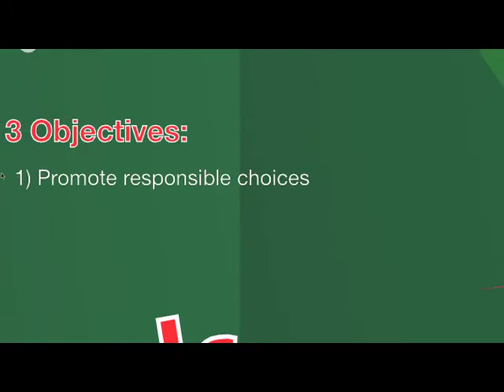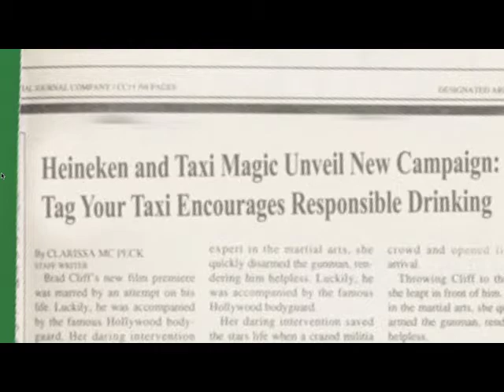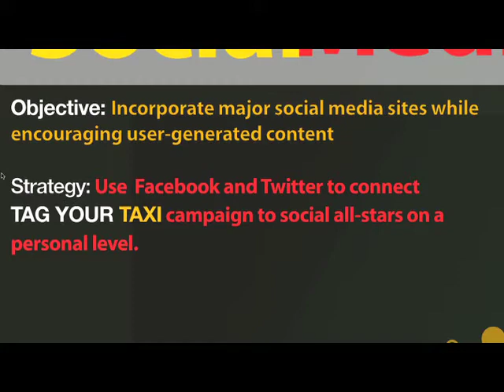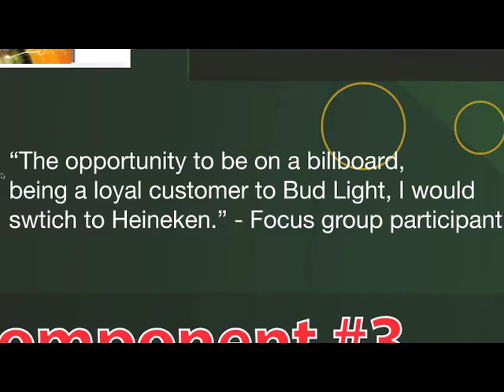2011 Finalist | "Tag Your Taxi" - Iowa State Univeristy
2011 Heineken USA PSA Challenge: Consumer Engagement
Heineken USA challenged students to create a consumer engagement campaign that would encourage Heineken consumers to learn, understand, download and use the Taxi Magic app as an innovative option to avoid drinking and driving.